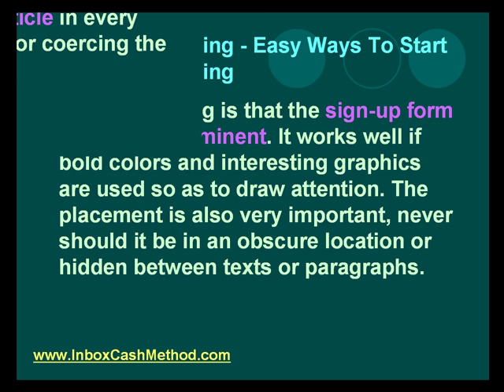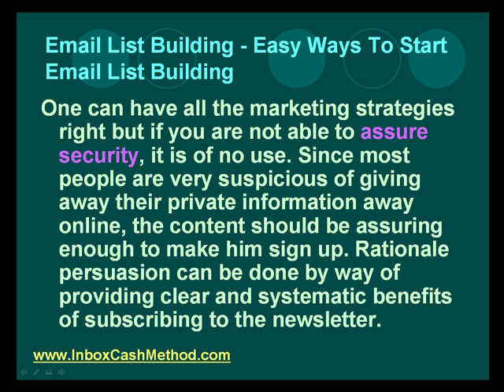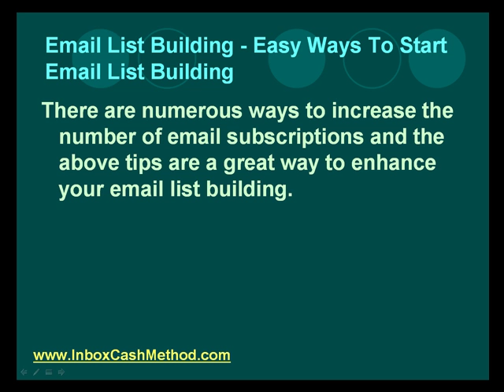Email List Building - Easy Ways To Start Email List Building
Using email to build list is nothing new, but are you doing it the easy and effective way?

The simplest way to build a successful email list is to make the page easy and logical to navigate. Watch this video to find out more easy ways to start email list building now!